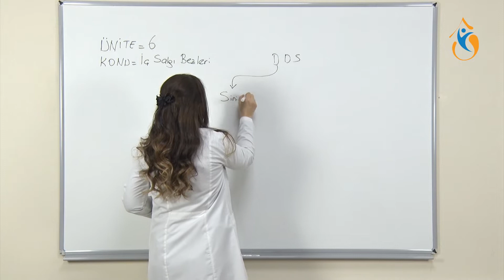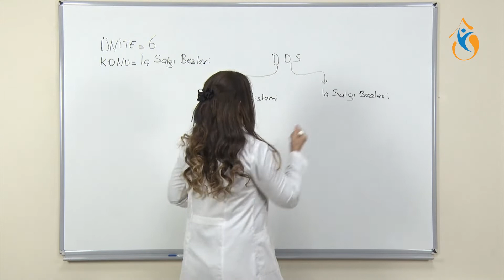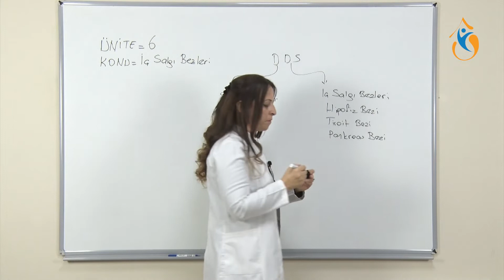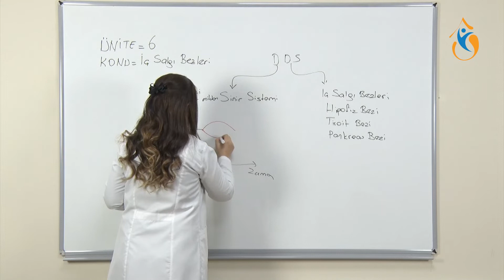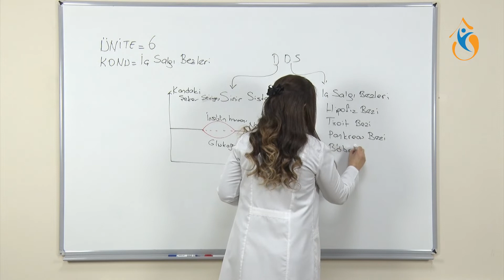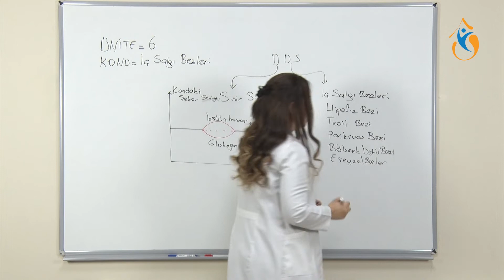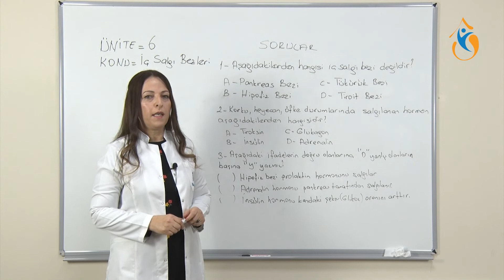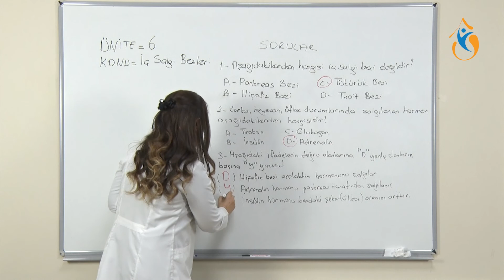14) 6. SINIF FEN BİLİMLERİ 6. Ünite - İÇ SALGI BEZLERİ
Öğretmen: Fatma Kurum